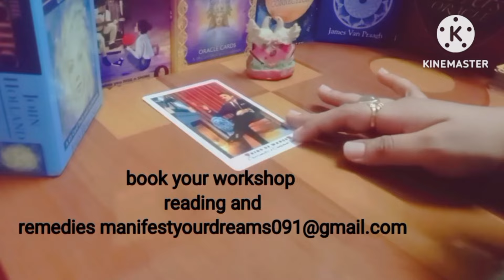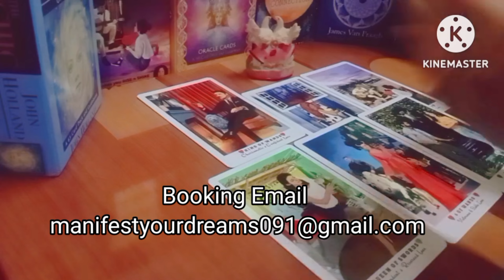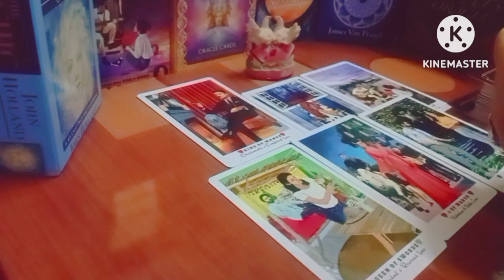within 1 hour after watching this unexpected call 📞 from your ex partner/ lover 🥰😘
🔴 The  I am providing in this video is based on tarot cards and oracle cards..

WORKSHOP details

1.3rd  party removing ritual 7 days workshop
2. New moon magical Union manifestation workshop 5 days
3. 11 days relationship healing and union workshop.
4. 888 money manifestation workshop 7 days.
5. New moon manifestation workshop 2 days.
6. full moon manifestation workshop 1 days.

11:11LOVE TAROT.